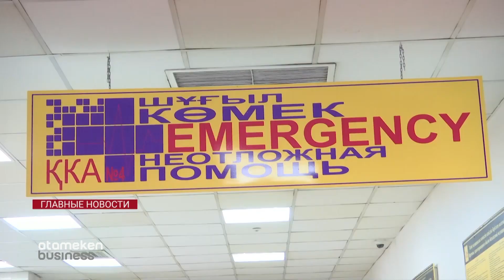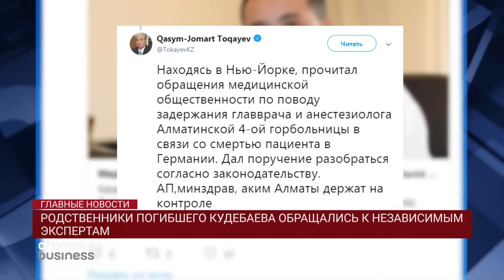Задержанного главврача 4-ой горбольницы Алматы отпустили под подписку о невыезде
О судьбе его коллеги, анестезиолога Аскара Тунгушбаева, пока ничего неизвестно. Напомним, врачей обвинили в ненадлежащем выполнении профессиональных обязанностей. На дело, получившее широкий общественный резонанс, отреагировал президент Касым-Жомарт Токаев. Детали у Тимура  Ермашева.

Между тем, поводом для задержания врачей алматинской больницы стало заключение независимых экспертов, к которым обратились родственники погибшего. Они и передали все свои выводы в службу экономических расследований. При этом уполномоченными органами вскрытие и судебно-медицинская экспертиза не проводилось. Об этом сегодня журналистам рассказала глава комитета контроля качества и безопасности товаров и услуг министерства здравоохранения Людмила Бюрабекова. По ее словам, в комитет обращений по этому случаю не поступало. При этом результатов полноценных исследований причин смерти пока нет.